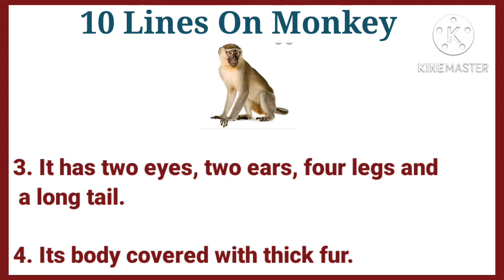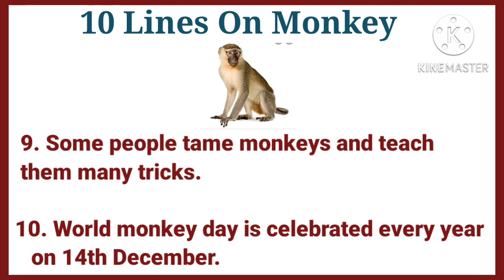10 Lines On Monkey In English //Monkey Essay In English// Essay On Monkey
10 Lines On Monkey In English // Monkey Essay In English// Essay On Monkey